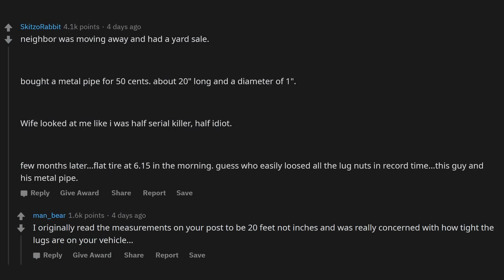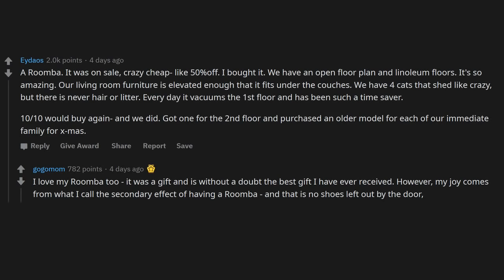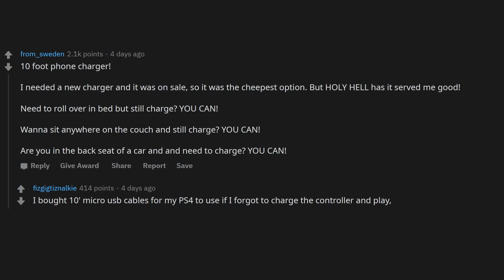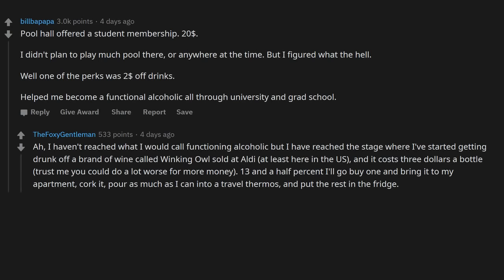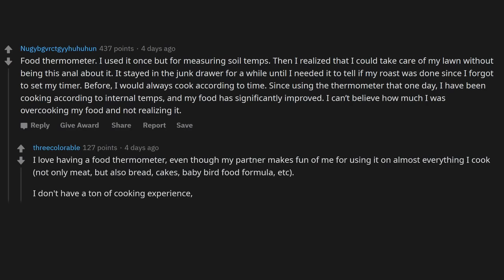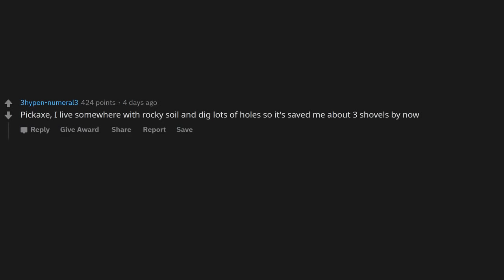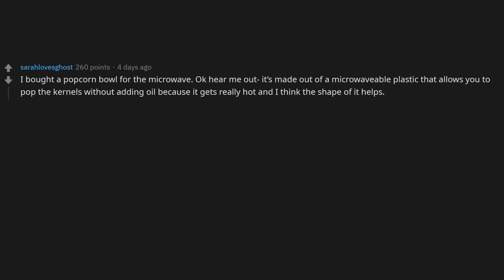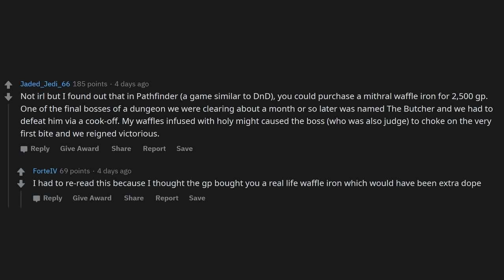You NEED To Buy This! (r/Askreddit)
whats a thing you bought impulsively that's proved useful